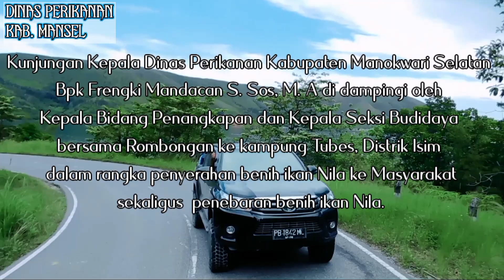Kunjungan II. Kepala Dinas Perikanan Kab. Manokwari Selata ke Distrik Isim, Kampung Tubes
Kunjungan Kepala Dinas Perikanan Kabupaten Manokwari Selatan Bpk Frengki Mandacan S. Sos, M. A di dampingi oleh Kepala Bidang Penangkapan dan Kepala Seksi Budidaya bersama Rombongan bertemu dgn Petani ikan di kampung Tubes, Distrik Isim sekaligus menebar benih Ikan Nila di dampingi juga oleh Babinsa Distrik Isim.